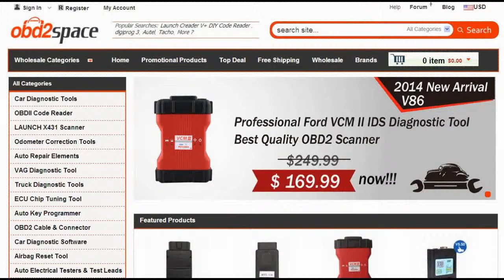Autocom AUTO CDP Pro For Cars&Trucks&Generic 3 in 1 With Bluetooth Version 2013.03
Auto CDP Pro+ is a quick and reliable diagnostic tool serving as a link between vehicle and computer. It works on both old and new vehicles.
With CARS, you are able to perform brand specific diagnostics for cars and light vans from 1988 onwards. A total of 47 different brands. With TRUCKS software package, you are able to perform brand specific diagnostics for light and heavy commercial vehicles, buses and trailers from 1995 onwards.
A total of 37 different brands. The diagnostic program GENERIC is designed for the legislation based diagnostics, specially targeted for emission related fault codes. GENERIC is included in CARS and TRUCKS packages.
Multiplexer function, 2xHS CAN (ISO 11898-2), SW CAN (SAE J2411), K/L (ISO 9141-2), VPW (J1850), PWM (J1850), RS485 (J1708), TTL and (SPI, analog in, 5volt out).